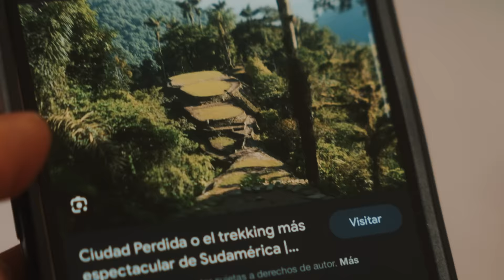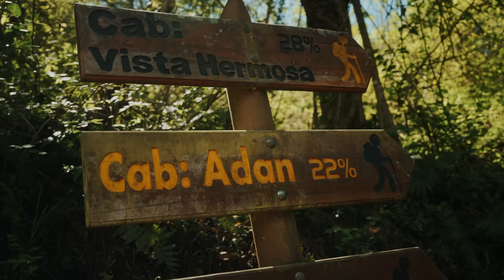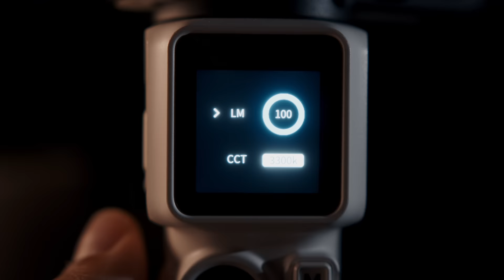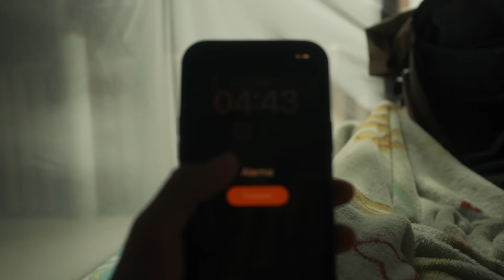Encontramos una ciudad PERDIDA en COLOMBIA.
Espero que les haya gustado esta aventura en la Ciudad perdida ! Colombia no deja de sorprender.
Tuve la oportunidad de probar el Zhiyun Crane M3s . Un aliado perfecto para viajes.

Conseguí el M3s en Aliexpress

Conseguilo en Colombia:

Conseguilo en Mexico:

Cómo colorizo mis fotos y videos?